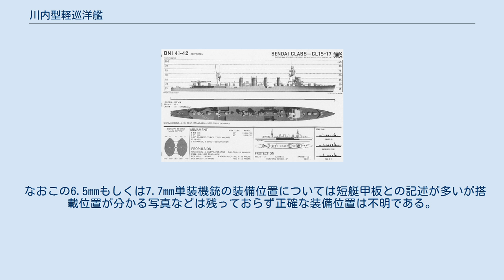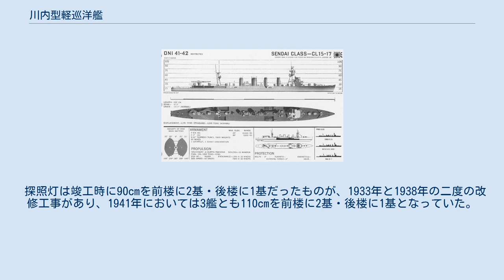川内型軽巡洋艦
川内型軽巡洋艦（せんだいがたけいじゅんようかん）は、日本海軍の二等巡洋艦(軽巡洋艦)。
 同型艦は3隻 •川内 •神通 •那珂 。
いわゆる5500トン型軽巡洋艦の第3グループ(最終グループ)にあたる。
 本型の武装配置を示した図。
 大正9年度(1920年)に八八艦隊計画が成立し、この中で巡洋艦は大型巡洋艦(8,000トン型)4隻と中型巡洋艦(5,500トン型)8隻の建造が認められた。
しかしこの八八艦隊がそろった時点で重油消費量の飛躍的な増大が予想された。
(なお1921年(大正10年)の文書に「重油払底の現状」と書かれており、1921年の時点で既に重油が不足していたと思われる)。
そこで大正10年度建造予定の5,500トン型については重油専焼缶(ボイラー)を減らし、代わりに重油石炭混焼缶を増やして重油消費量減少を計った。
 こうして完成したのが川内型軽巡洋艦である。
 このため天龍型から長良型までの軽巡洋艦は(夕張を除いて)全て3本煙突であったが本型のみ4本煙突となり大きな特徴となっている。
 当初8隻計画されていた5,500トン型だったが1922年(大正11年)ワシントン海軍軍縮条約の調印により八八艦隊計画は中止、建造は3隻(川内・神通・那珂)で打ち切られ、1隻(加古)が建造取り止めとなった。
(なお残りの巡洋艦は軍縮条約後の新計画により、8,000トン型4隻は条約型巡洋艦となる妙高型(10,000トン型)4隻へ、5,500トン型4隻は古鷹型2隻・青葉型2隻(7,100トン型)へ変更されて建造された。
) ここにおいて日本海軍は17隻の軽巡洋艦を保有し、軽巡洋艦の建造は暫く見送られることとなった。
 ロンドン条約下で計画された最上型、利根型軽巡洋艦は実質重巡洋艦であり、次の軽巡洋艦建造計画は1942年（昭和17年）竣工の阿賀野型まで持ち越された。
 戦時中に阿賀野型軽巡が就役するまでは川内型が日本海軍の最新の軽巡洋艦であったため、近代化改装も他の5,500トン型軽巡洋艦よりも優先的に為された。
そのため、川内型3隻は1933年(昭和8年)以降から太平洋戦争中期までのほとんどで水雷戦隊の旗艦を務めることとなった。
 基本計画番号C-33。
 球磨型・長良型(以下は従来と表記)からの主な変更点は、以下の通り。
 上述のように缶(ボイラー)は球磨型・長良型から混焼缶の割合を増やした。
 すなわち従来は「ロ号艦本式重油専焼缶大型6基・小型4基、同混焼缶2基」であった缶を「ロ号艦本式専焼缶大型8基、同混焼缶4基」に変更した。
これにより石炭のみで最大速力14ノット、航続速力12.5ノットを出せる計画だった(従来はそれぞれ10ノット、8ノット)。
艦内には第2缶室と第3缶室の間に新たに横断石炭庫を設け、重油タンクの一部を石炭庫に変更した。
燃料は石炭が370トン(トンは全て英トン。
以下全て同様)から570トンに増加、重油が1,260トンから1,010トンに減少した。
 3隻全ての缶が過熱器付になる(従来は鬼怒のみ過熱器付)。
また#JapaneseCruisers1997では川内型3隻のうち神通のみが過熱器装備としている。
 缶室配置は第1缶室と第2缶室に混焼缶を2基ずつ、第3缶室と第4缶室に大型専焼缶4基ずつを搭載するよう改められた。
これにより外観上は煙突が4本に増え(従来は3本)、前部魚雷発射管(ウェル・デッキ)の位置が1番煙突後方に下げられた(従来は1番煙突前)。
(前部魚雷発射管の位置については、主砲爆風の影響を少なくするために後方に下げられたともされている)。
結果、船首楼甲板が長くなって短艇甲板が短くなり、倉庫や居住区の変更も必要とされた。
 主機は、川内・那珂には三菱造船が設計した高圧衝動型・低圧反動型のタービンを搭載、神通は同じ川崎造船所製造の鬼怒と同様にブラウン・カーチス式タービンを搭載し、別の巡航タービンは搭載していない。
 混焼缶の増加などの機関変更での重量増は約25トン、その他に61cm魚雷の採用や航空機搭載設備の新設などにより球磨型から合計95トン増加する計画で、排水量は常備で球磨型の5,500トンから本型で5,595トンに増加した。
それにより計画吃水は球磨型の15フィート9インチから本型では15フィート11インチに増加した。
 機関出力に変更は無く90,000馬力の計画で、排水量増により速力は0.25ノット減少する計算だった。
球磨型の計画速力は36ノットだったが実際の公試では34.2ノットから35.5ノ...